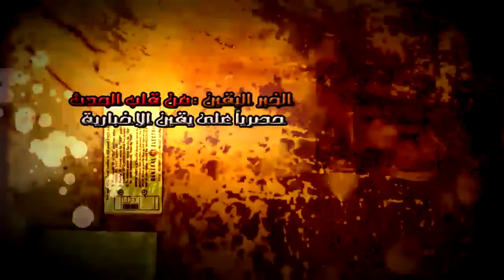خطير- ابوس ايديك ياوزير الداخلية . حرام .حرام.حرام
خطير- ابوس ايديك ياوزير الداخلية . حرام .حرام.حرام. شبكة يقن الاخبارية فى قلب الحدث